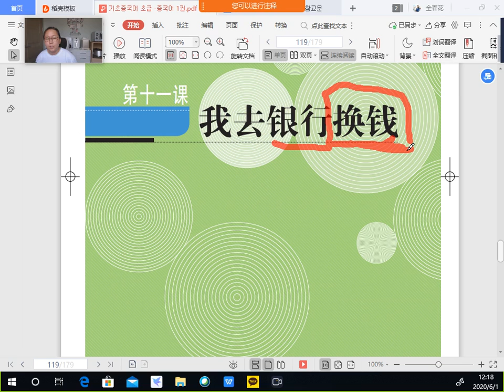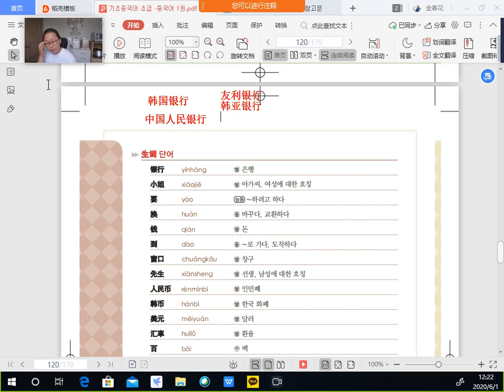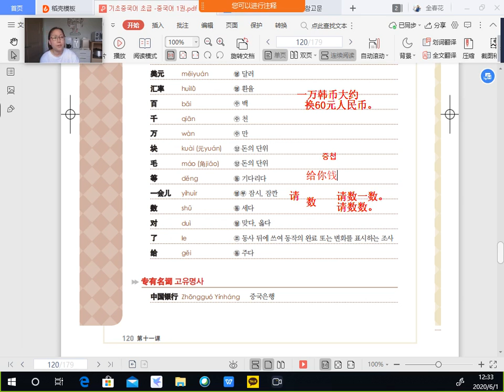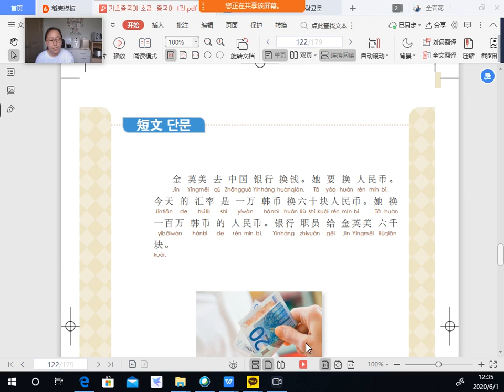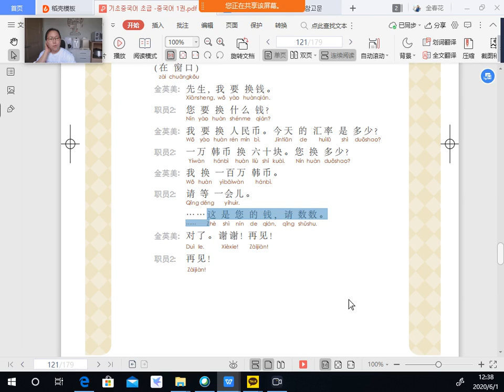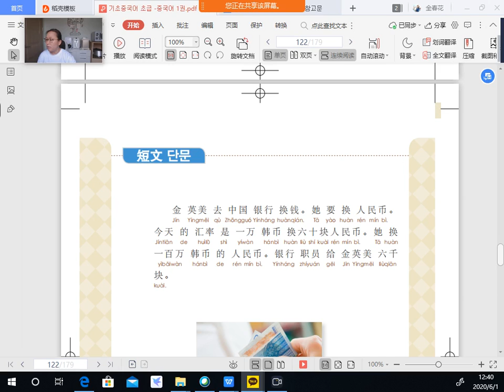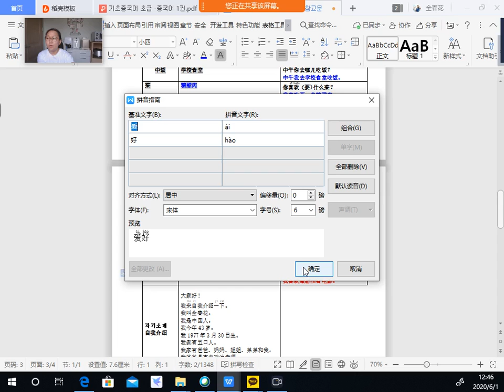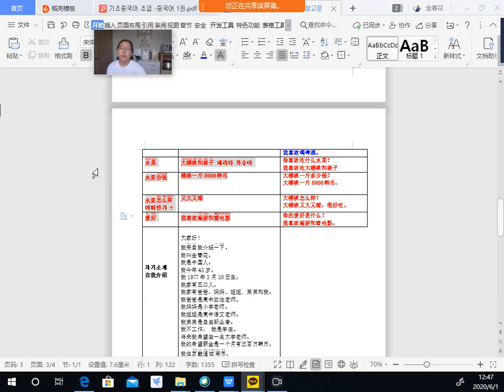전춘화교수와 함께하는 교양중국어1 -제11과 강의 20200601